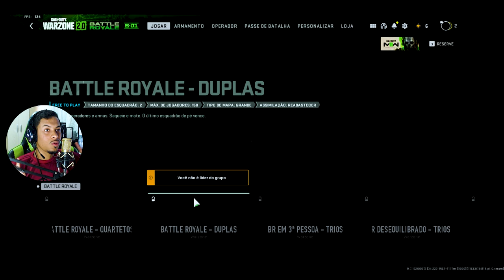JOGANDO COD WARZONE 2.0 PELA PRIMEIRA VEZ! Ep.03